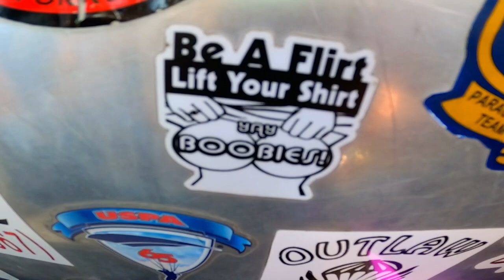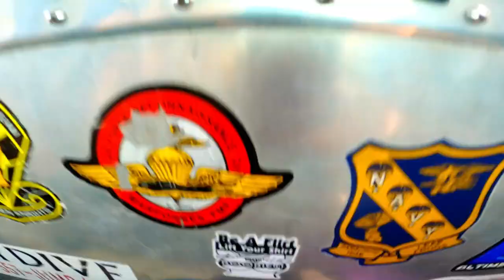Jeremy F Ultimate Video